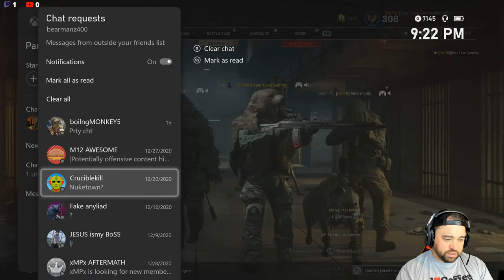Bernie Sander Mittens